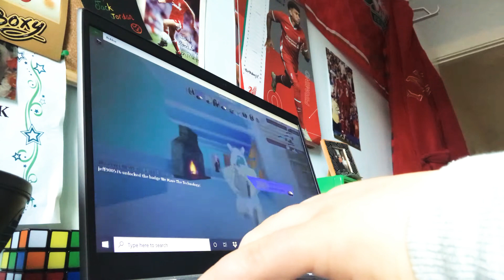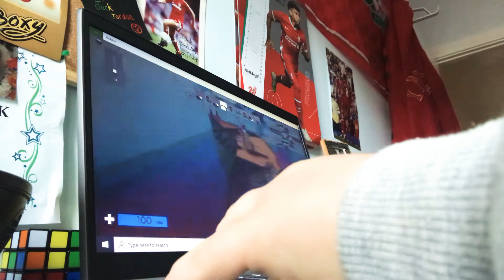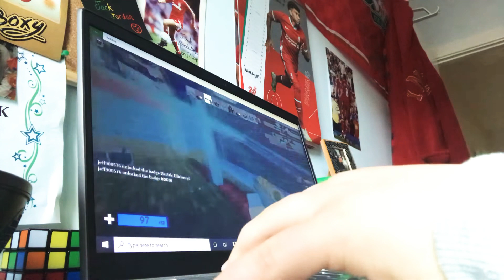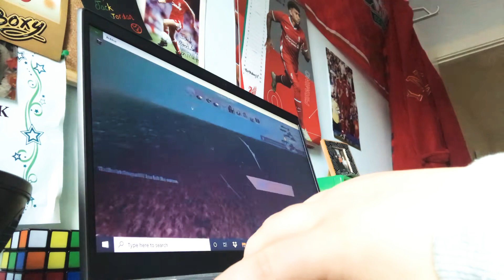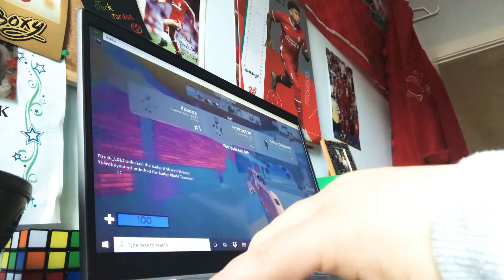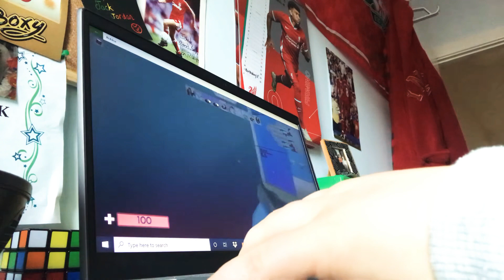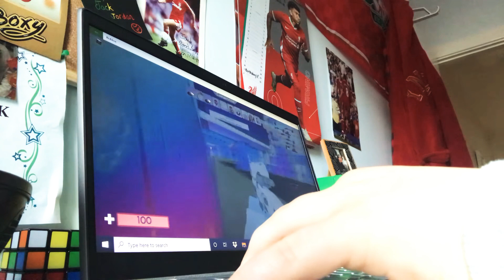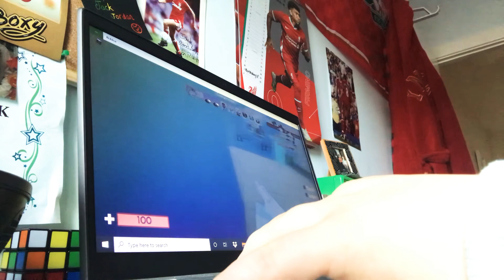Playing arsenal on Roblox (very fun)